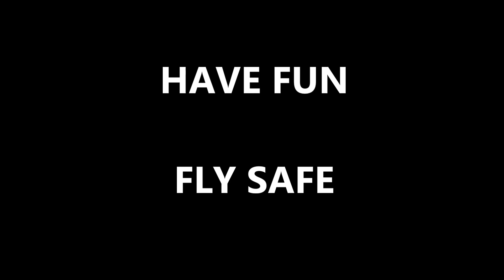March 2014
March flights .